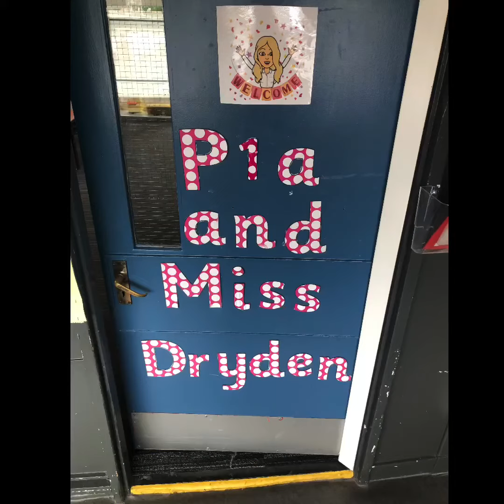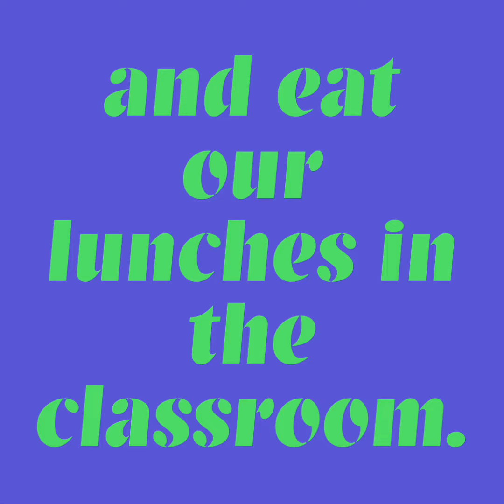Primary 1a 2020-21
Take a look at this video to find out more about starting back at Hillington Primary in 1a in August 2020.